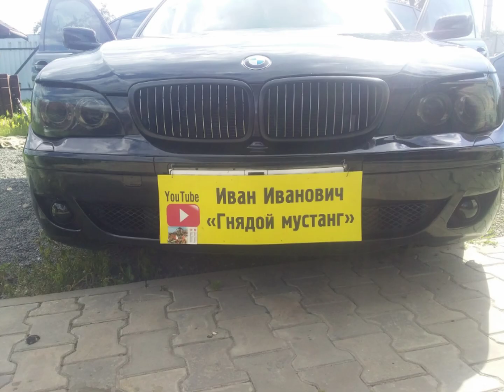ИВАН ИВАНОВИЧ ГНЯДОЙ МУСТАНГ личные ФОТО